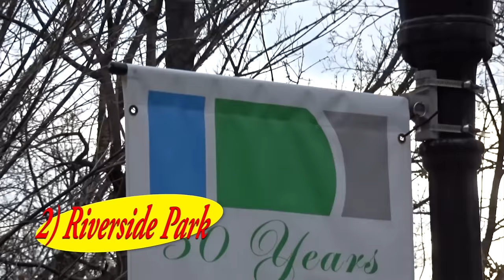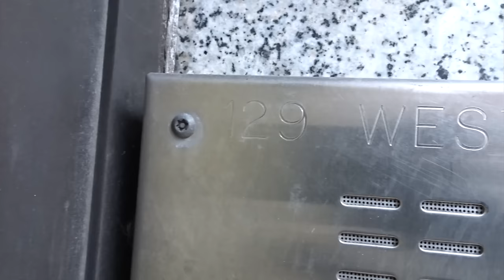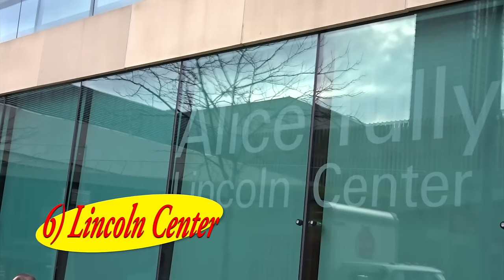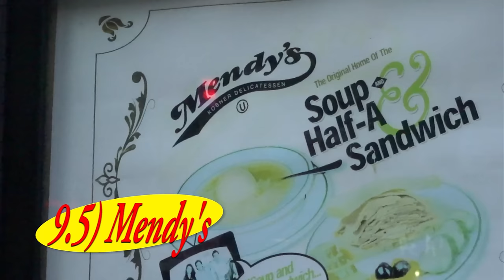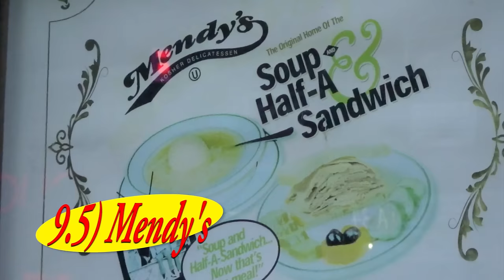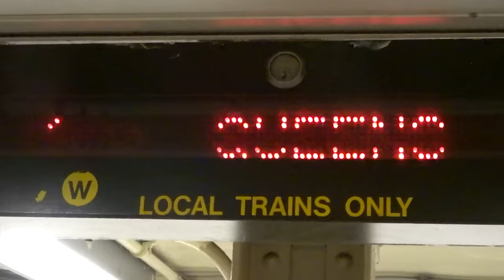SEINFELD REALITY BIKE TOUR of NYC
I made this video for people who may never be able to come to the NYC area to see their favorite Seinfeld locations.  So I pedaled all over NYC and documented the Seinfeld spots for your viewing.  Hope you enjoy!